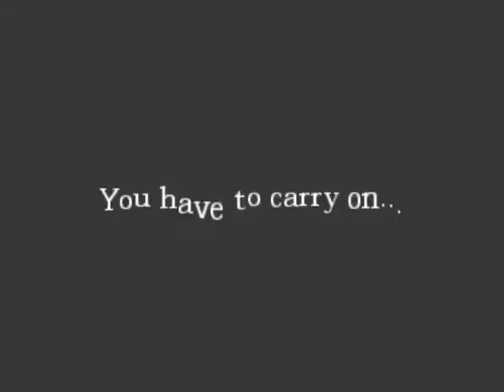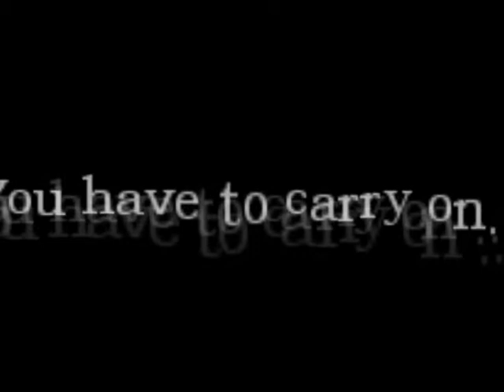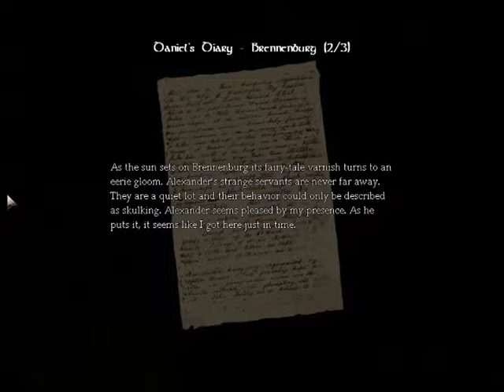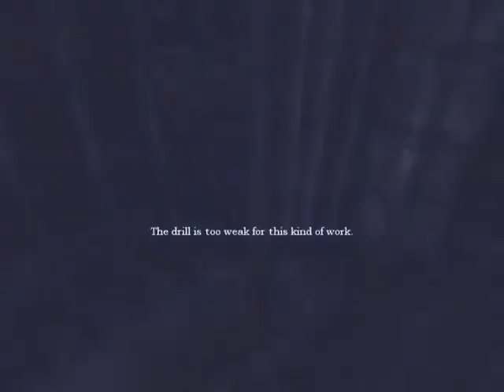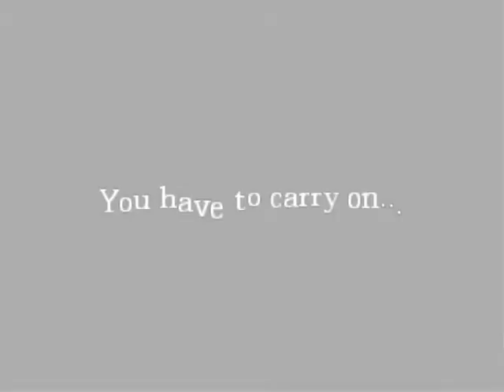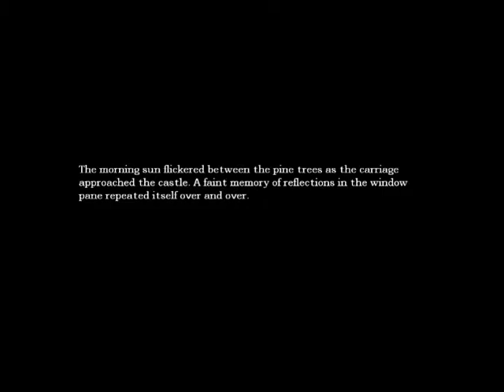Let's Play Amnesia: The Dark Descent Part - 7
Well that's a way to start off the episode get slapped in the face by a hand of claws. Why is it that every time I try to run away I end up in a corner getting my back scratched up by a cat? I will never understand.